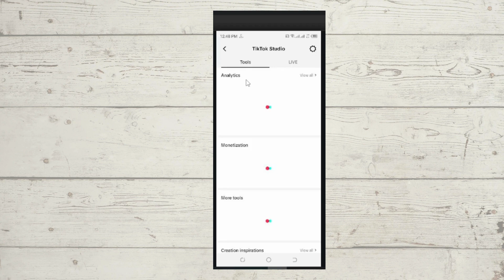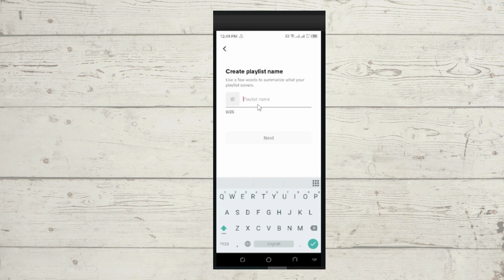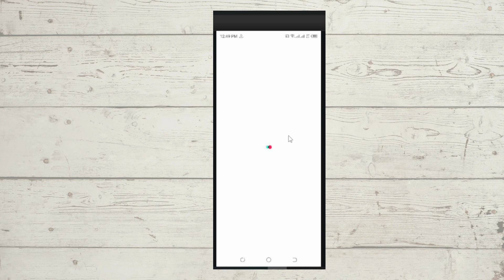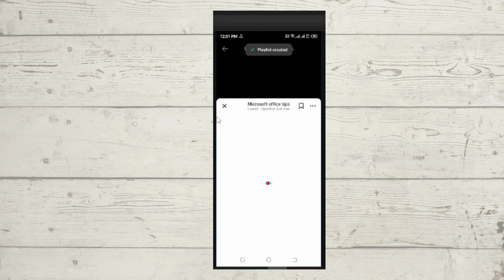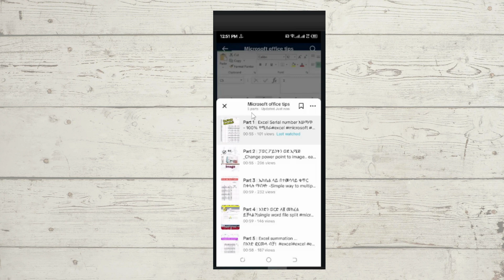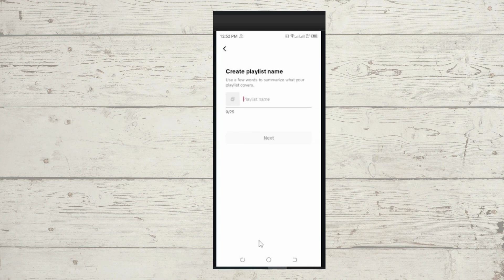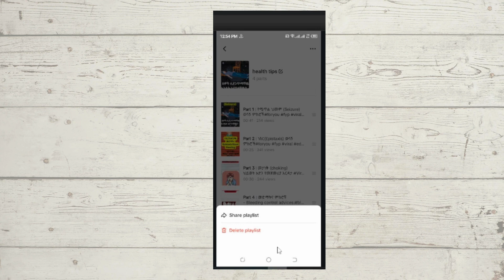ቲክቶክ ላይ “playlist” እንዴት create እናድርግ ...የቲክቶክ እይታና ተከታይ ለመጨመር- how to create TikTok playlists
This video provides comprehensive instructions on how to create tiktok playlists, add new posts, remove particular posts from existing playlists, and remove or delete entire plays that have previously been made if they are no longer needed. Creating playlists helps to increase number of viewers and followers.

LULIE MIX - ሉሌ ሚክስ